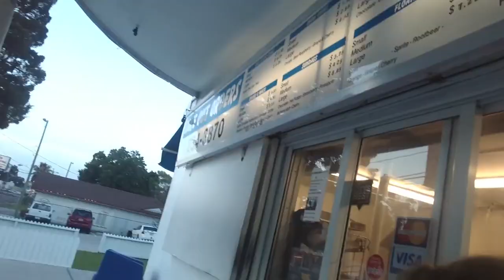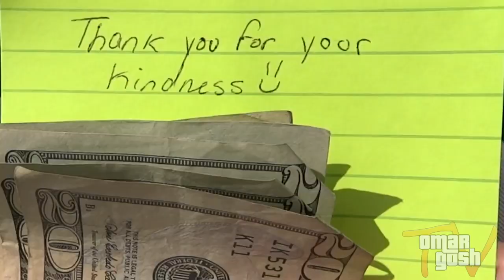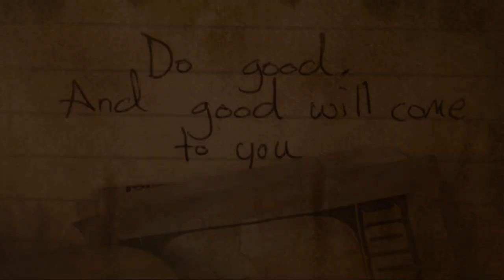NOT HAVING ENOUGH MONEY EXPERIMENT HUMANITY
NOT HAVING ENOUGH MONEY EXPERIMENT